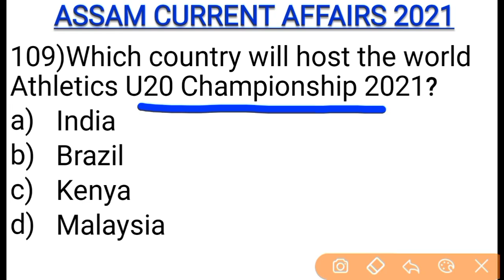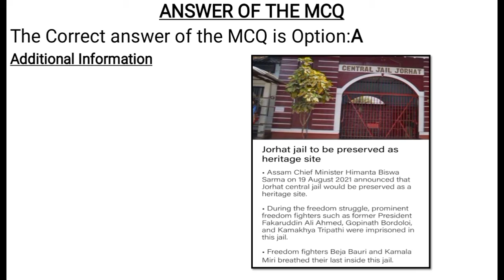20th August 2021IAssam Current Affairs IAssam Govt to develop Jorhat Central Jail into heritage site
20th August 2021IAssam Current Affairs2021 IAssam Govt to develop Jorhat Central Jail into heritage site
This video's help for all upcoming competitive Exam of Assam .Its covers all daily news from different sources like The Assam Tribune ,The Hindu,The sentinel ,PIB .all india radio etc.

Queries solved:
2021 Current Affairs
19th August Daily Assam Current Affairs 2021
 Kangkan Kishor Dutta from Jorhat and Binanda Swargiary from Baksa for their selection for prestigious National Awards to Teachers, 2021
Assam govt to develop Jorhat Central Jail into heritage site
Tokyo Paralympics 2021
India sets up Afghanistan cell
Studyfoundation 2.0